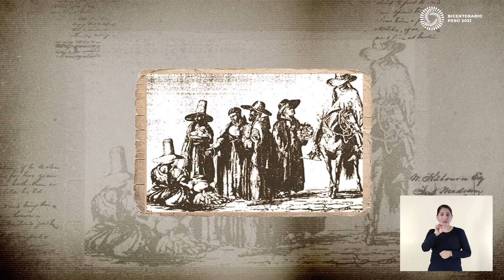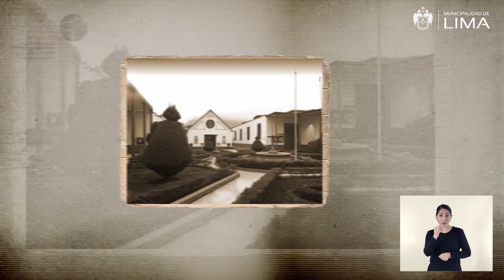199 Refugio de los Incurables